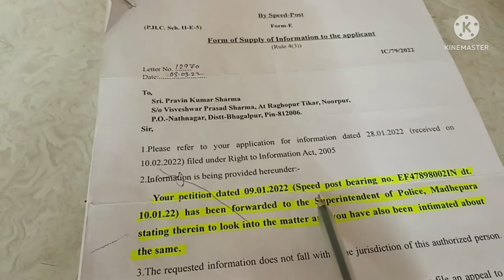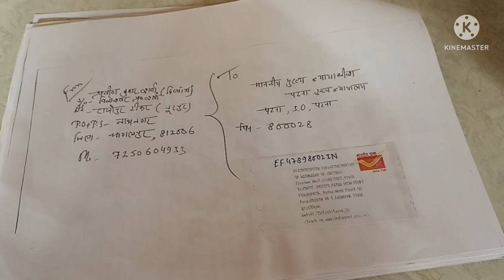How to complane against PIO in H C?👍 लोक सेवक के विरुद्ध हाई कोर्ट के मुख्य न्यायाधीश को शिकायत करें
how to file rti in High Court
court me rti kese kare
rti
rti kese kare
rti kese karte hai
किसी लोक सेवक के विरुद्ध हाई कोर्ट के मुख्य न्यायाधीश को शिकायत कैसे करें?
सूचना मांगने पर किसी लोक सूचना पदाधिकारी द्वारा झूठा फंसाया जाता है तो इसकी शिकायत कैसे करें?
suchna magne par dhamki  di jati h to kay kare